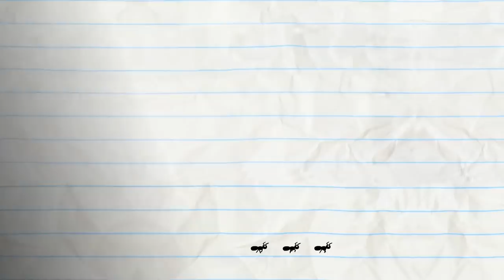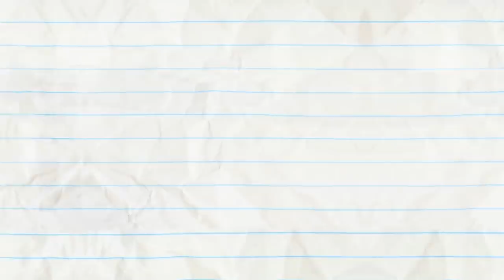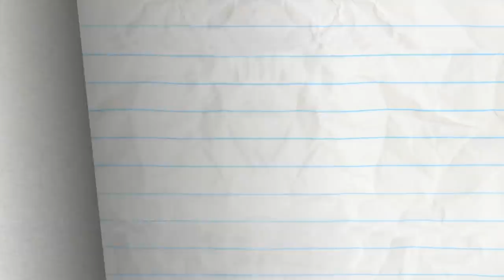Lights Camoflage Action And More Pencilmation! | Animation | Cartoons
2:51 - CAMPFIRED UP

5:09 - LESS IS MORAL

8:29 - SHIP ON YOUR SHOULDER

10:27 - SETTING THE BAR LOW

12:13 - NO PAIN, NO GAME

13:55 - ANT MISBEHAVIN’

15:20 - PIE HARD

16:57 - TARGET-ME-NOT
When a target decides to switch roles with Pencilmate… bows, spears and a big chase ensue.

19:07 - SIMPLY MARBLEOUS

20:40 - NONE DIRECTION

23:31 - MUNCH ADO ABOUT NOTHING

25:43 - SODA MACHINE
It should be easy to get a soda from a machine but it never is!

27:03 -LOVE AT FIRST WRITE
When new and old ways of communication make (or maybe break?) a couple.

Lights Camoflage Action And More Pencilmation!